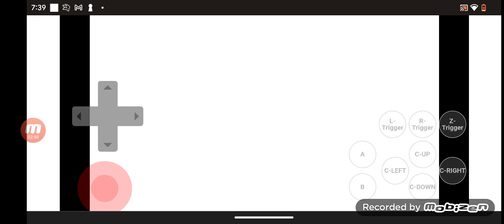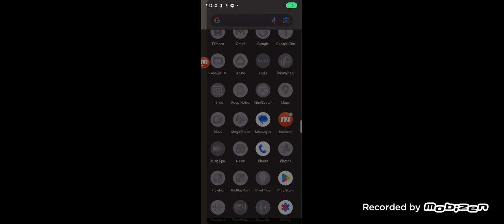Playing Super Mario 64 Online Emulator